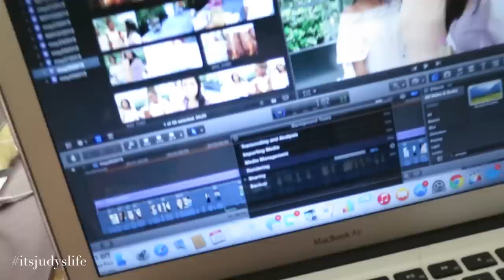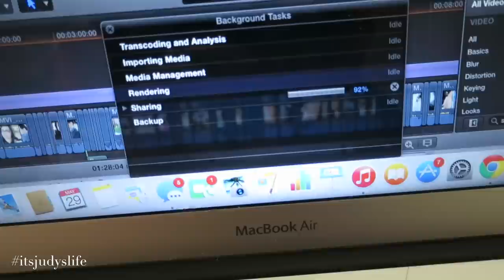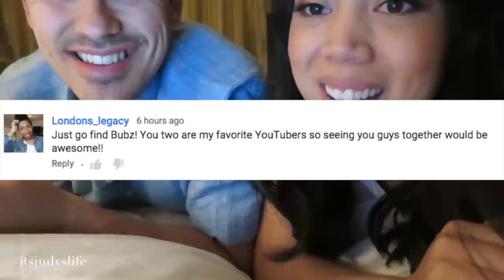IPSY GenBeauty Cocktail Party! - May 29, 2015 - ItsJudysLife Vlogs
Judy's Links

Benji's Links

Vlog Camera We Use:

Blendtec Blender